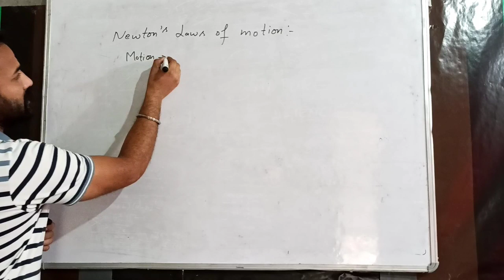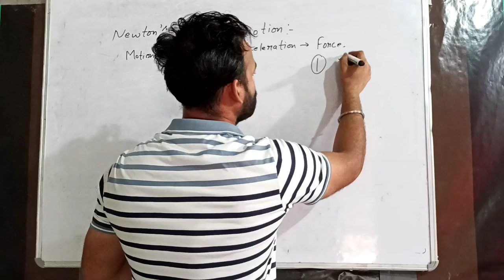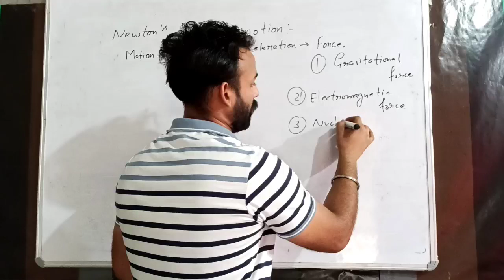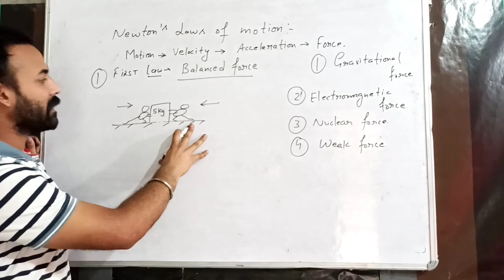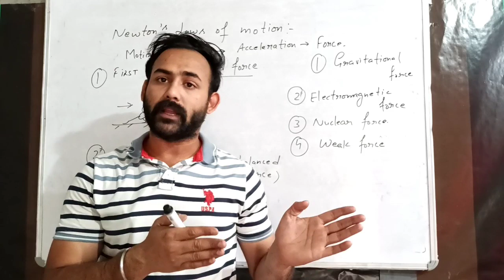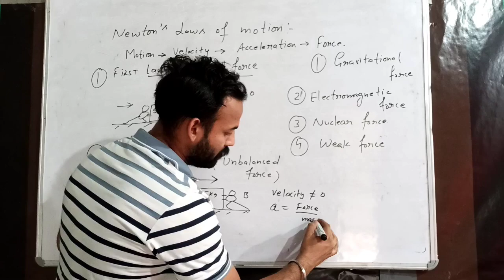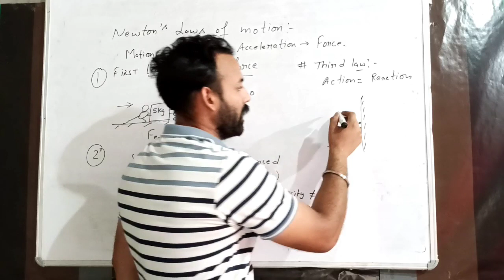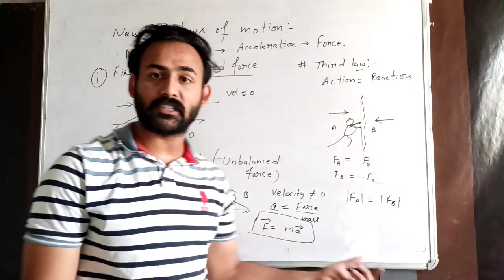Force and laws of motion :Class 9 : Chapter 9 CBSE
Newton's laws of motion and different type of forces